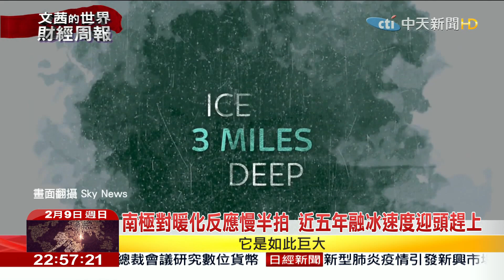2020.02.09【文茜世界財經周報】全球暖化威脅南極生態 融冰恐重創食物鏈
播出時間↓↓↓
週六 22:00 文茜的世界周報